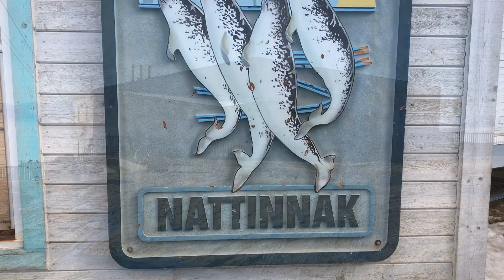Inuit Cultural Demonstration Pond Inlet Baffin Island Nunavut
After viewing the displays like the narwhal whale, the cultural demonstration kicked off with O Canada in Inuit language. It then demonstrated arctic games, drum dancing and throat singing.